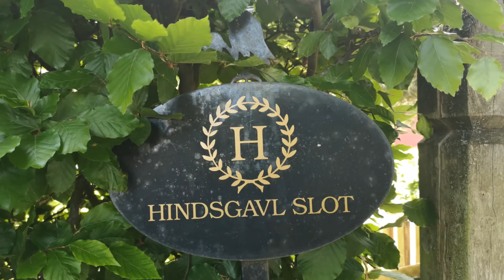Hindsgavl slot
En tur på Hindsgavl slot